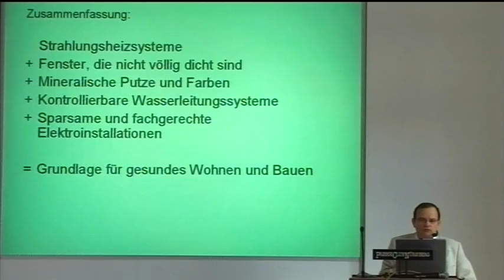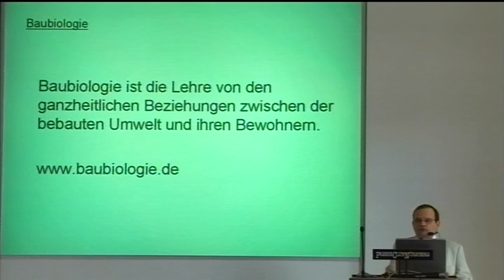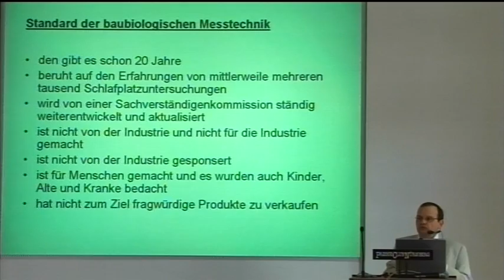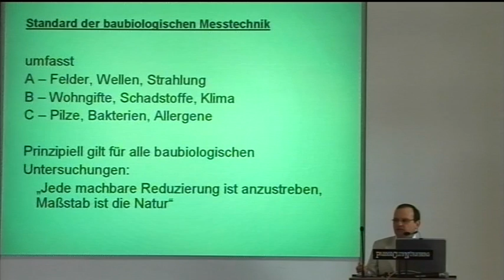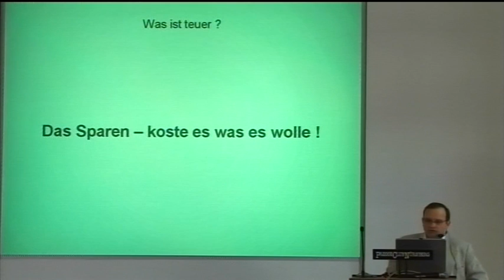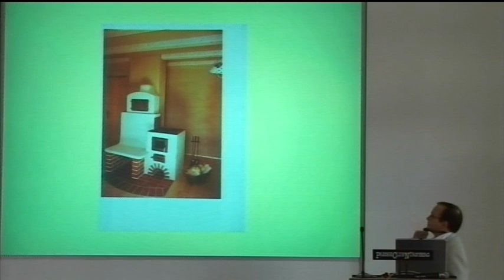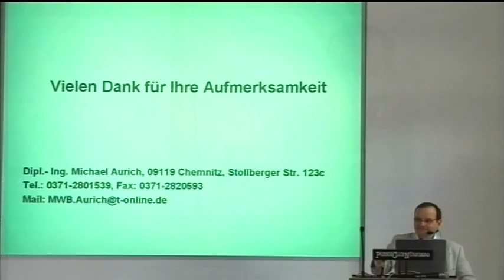3/3: Michael Aurich: Die gesunde Wohnung - oder wieso können Wohnungen krank machen?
Sie haben eine gute Beschreibung? Bitte senden Sie uns diese...